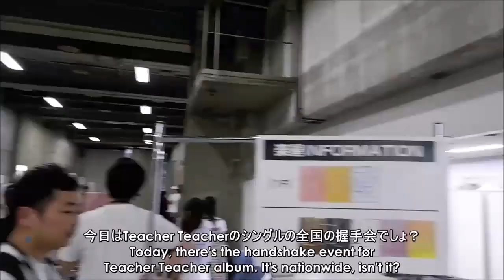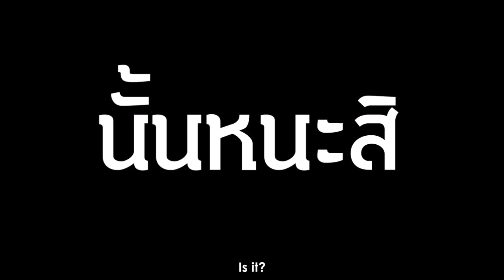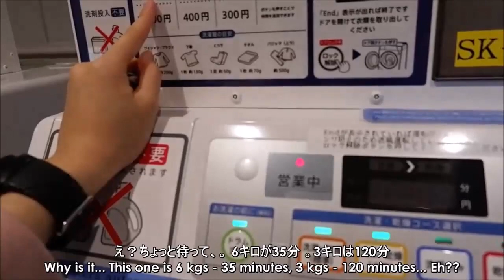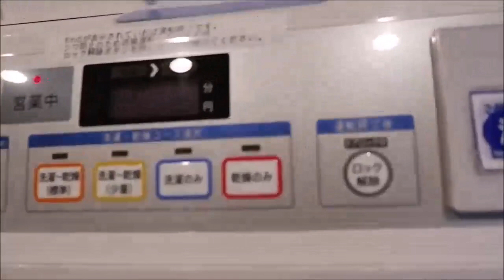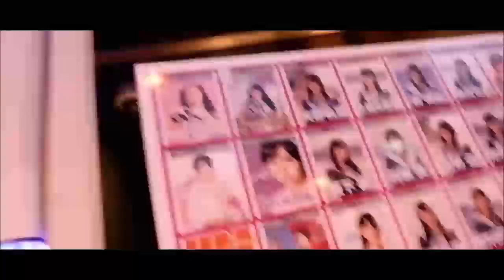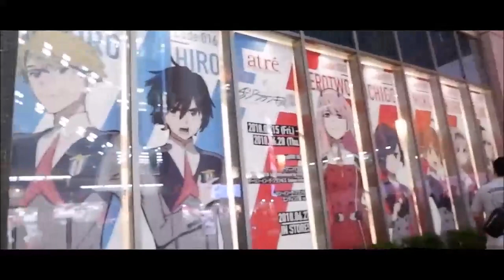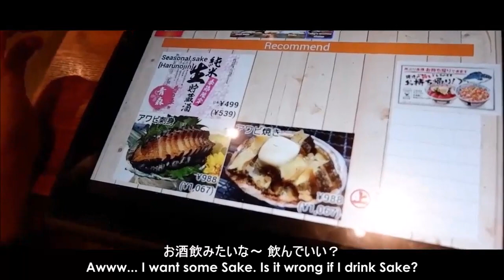Cherprang Vlog - World Senbatsu Ep.4 [Eng and Jap Subs]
We worked on this so that international fans could know more about Cherprang.

For any feedback, suggestions, or request. Do not hesitate to send a PM to us.